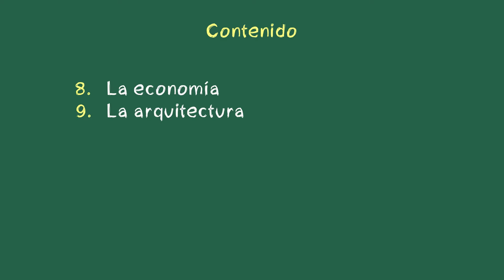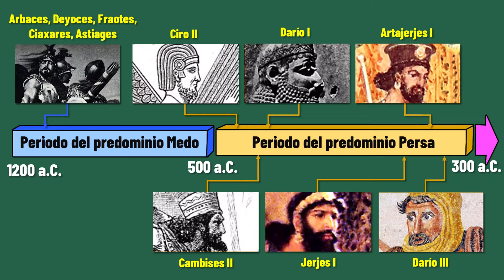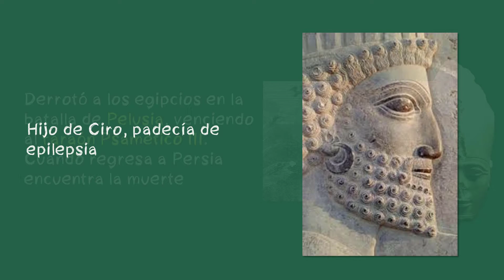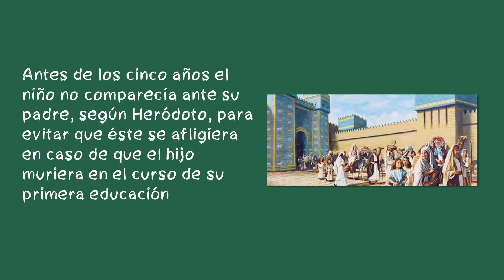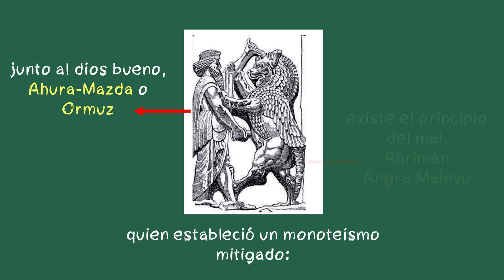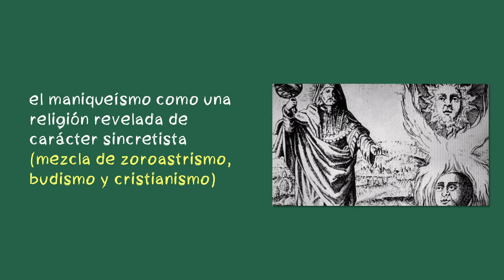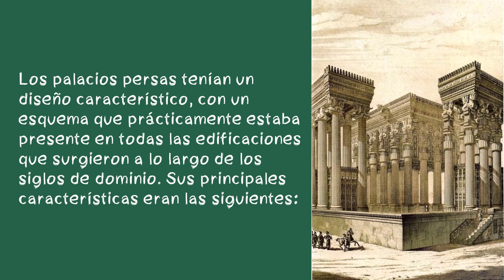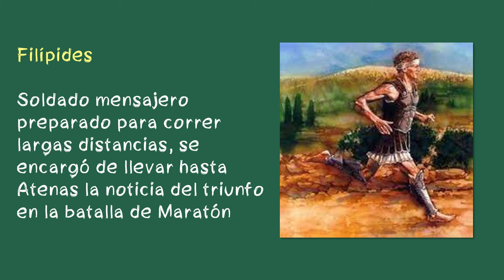¿Cómo se desarrollo el majestuoso imperio Persa?⭐aulamedia Historia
La la primera superpotencia del mundo antiguo: El Imperio aqueménida es el nombre dado al primer y más extenso de los imperios de los persas,​ el cual se extendió por los territorios de los actuales estados de Irán, Irak, Turkmenistán, Afganistán, Uzbekistán, Turquía, Rusia, Chipre, Siria, Líbano, Israel, Palestina, Grecia y Egipto.

🕑marcas de TIEMPO
00:00 Intro
00:04 Contenido
00:36 Ubicación
02:00 Límites
03:24 Línea de tiempo
07:30 Evolución histórica
14:56 Organización social
19:01 Educación persa
26:11 La religión
34:40 La economía
37:49 La arquitectura
45:35 Las guerras médicas
☟ ¡SÍGUENOS AQUÍ! ☟